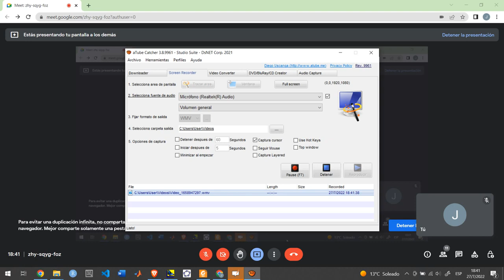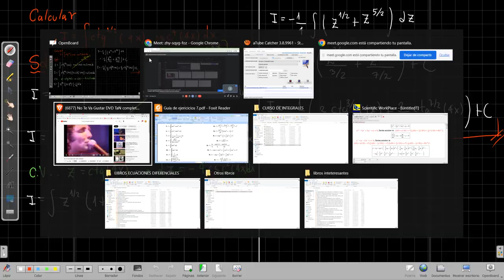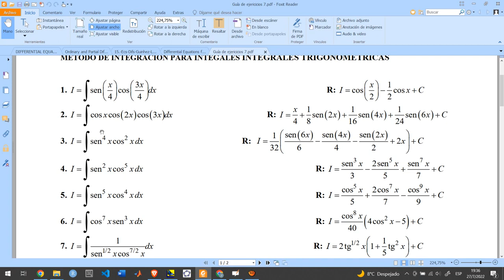CLASE 9 INTEGRACIÓN TRIGONOMETRICA